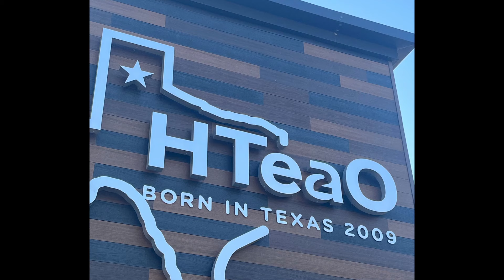Best Horror Villain of All Time? - An analysis of Michael Myers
Today I'm analyzing Michael Myers from Halloween and giving him a score 1-10. One of my most in depth reviews EVER. How good of a villain is he? Time to find out.